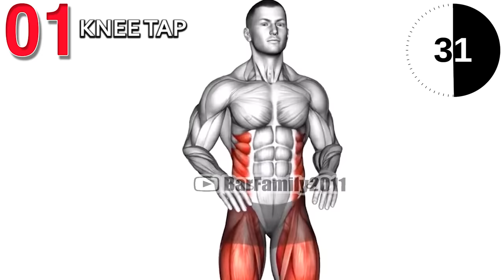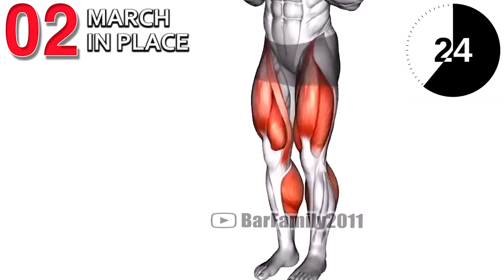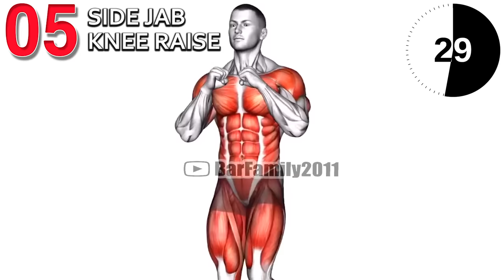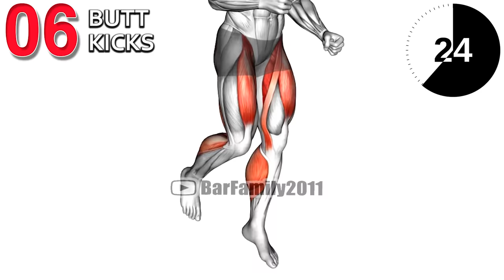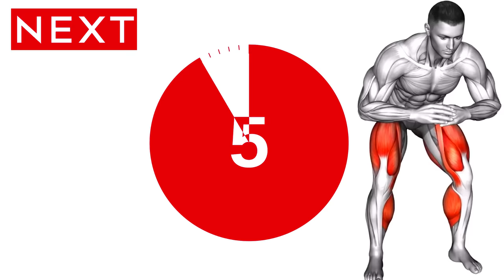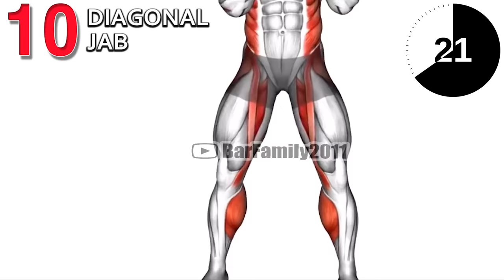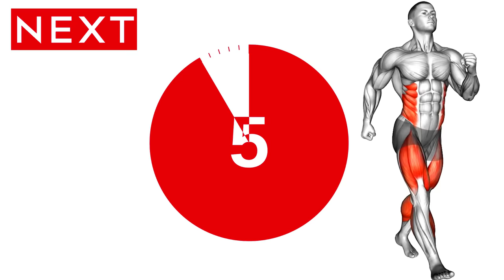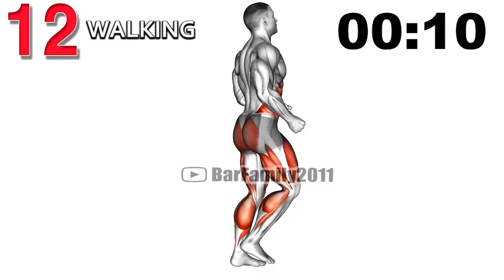Do This 10 Min Everyday to Less Risk Of Heart Disease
Regular, daily physical activity can lower the risk of heart disease. Cardio exercise helps lower blood sugar (glucose) levels and improve insulin resistance if you have diabetes. Burns fat and calories, making it easier to lose weight · Enhances sleep quality, especially if the exercise is moderate to. Cardiovascular exercise can also help lower blood pressure, and keep your arteries clear by raising “good” high-density lipoprotein.

0:00 Knee Tap
0:46 March in place
1:32 Steps with arm raise
2:17 Knee Drives
3:03 Side Jab Knee Raise
3:48 Butt Kicks
4:34 Body cross punch jack
5:19 Quick feet
6:06 Place Jog
6:51 Diagonal Jab
7:36 Side step
8:22 Walking

benefits of cardio exercise everyday, benefits of cardio for weight loss, benefits of cardio in the morning, mental benefits of cardio, what does cardio exercise do, benefits of cardio 3 times a week, why is cardio good for your heart.